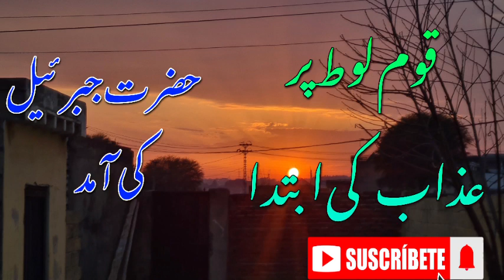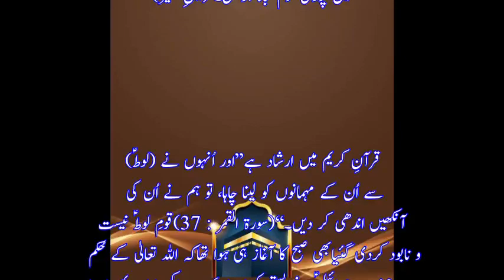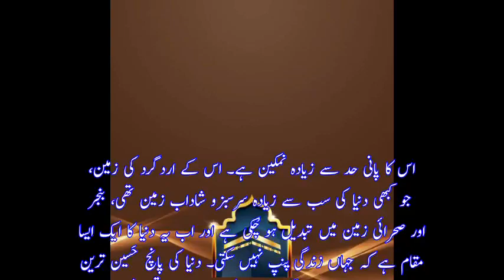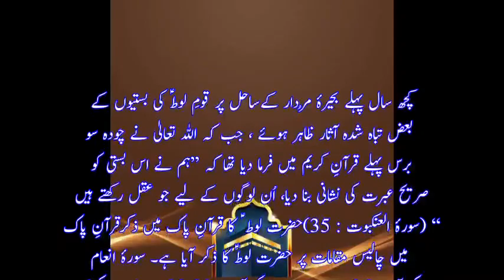Start of Persecutions || Azab ka agaz || Hazrat Jibreel ki aamad || HANTS